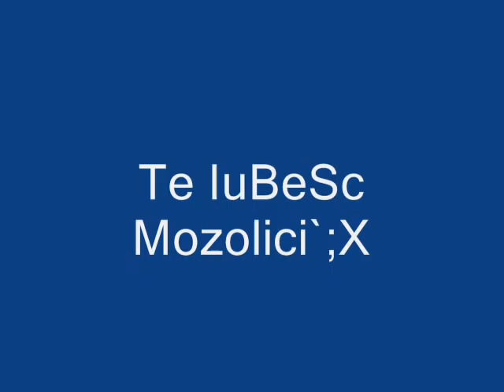ZeNo - Inspiratia de seara ( Addicted ) ... clip by gya